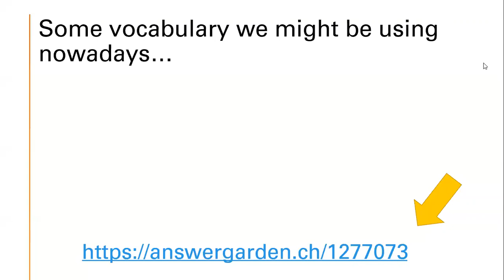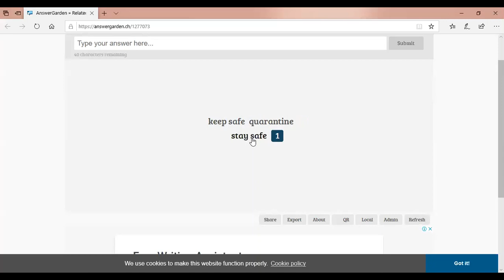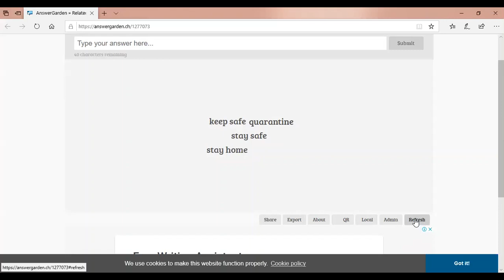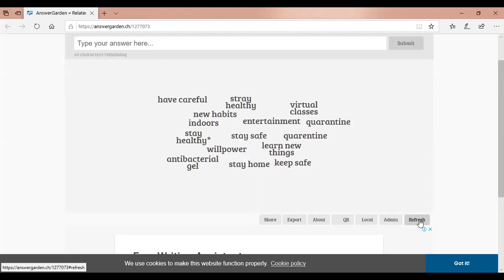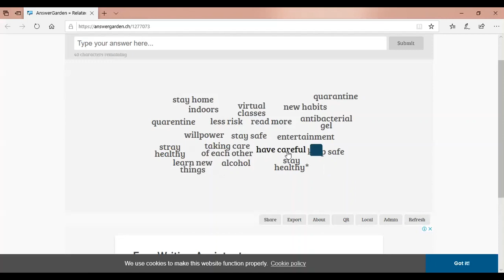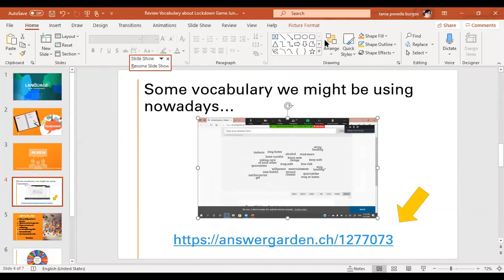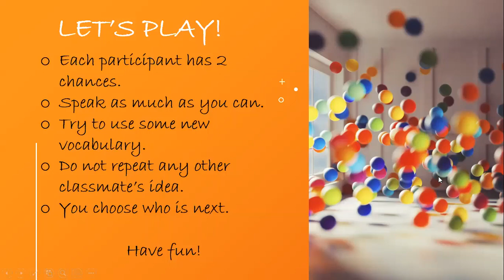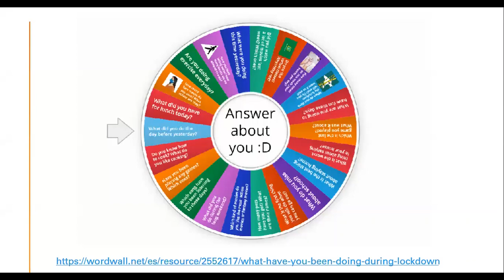Language 2T: Vocabulary about lockdown and grammar review of tenses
Review for students at UEBLI in 2do. Técnico.

Some vocabulary about lockdown and different use of grammar tenses.